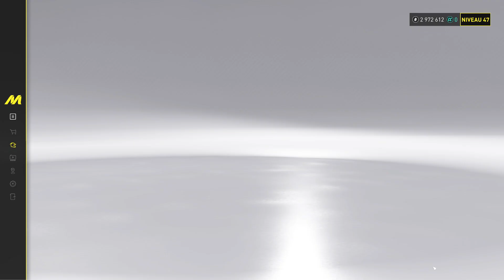Photo Dirty South - VILLAS DE LUXE / QUÊTES PHOTO DONK Vs LOWRIDER - THE CREW MOTORFEST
où trouver les Villas de luxe à l'Est de Wahaiwa

Si le moment de la journée n'est pas bon, choisir réglage puis aller dans l'onglet environnement pour changer le moment de la journée

Permet de débloquer le trophée / succès E s t h é t i q u e - Terminer 20 Quêtes photo